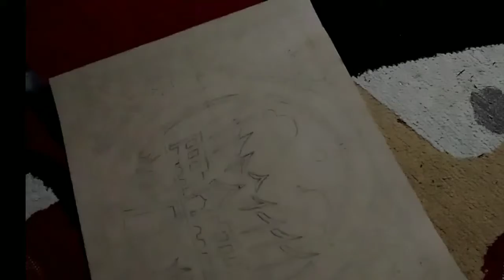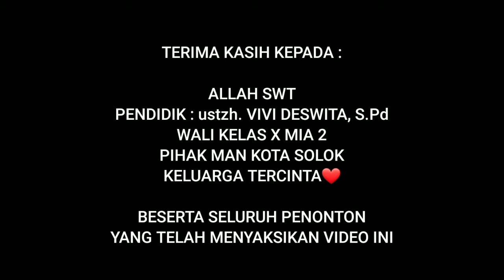AMAZING!! | BIKIN STENSIL ISTANO BASA PAGARUYUANG, HASILNYA KEREN!! 👍🏻 | SENI GRAFIS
Semangat pagi pemirsa!

Hari ini Decagon Twins Channel merilis video yang berjudul Tutorial bikin stensil Istano Basa Pagaruyuang. Di sini kita akan belajar cara menggambar rumah adat yang satu ini dengan teknik stensil tentunya.

Bagi yang mau request konten selanjutnya silakan ajukan di kolom komentar atau bisa juga QnA melalui DM di akun Instagram kami.

Thanks👍🏻